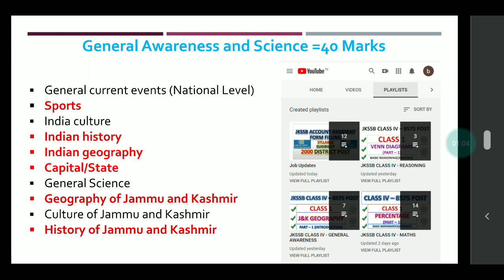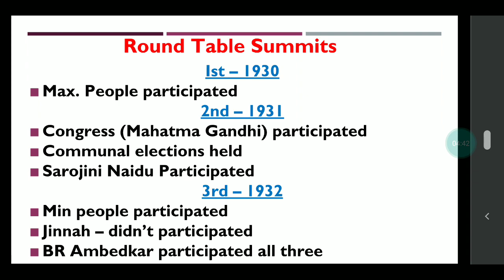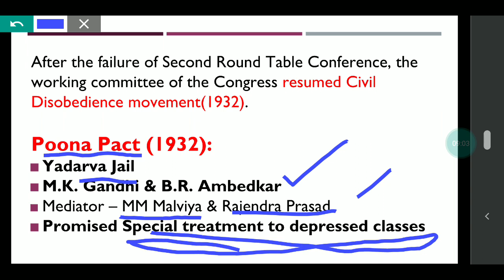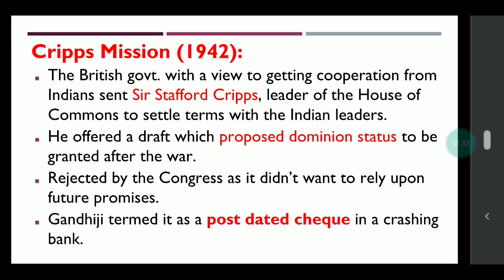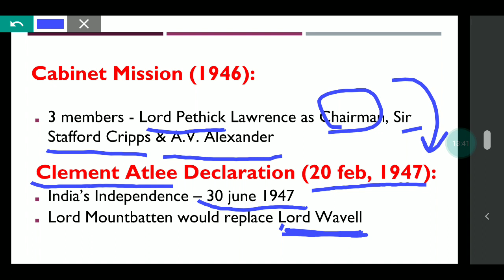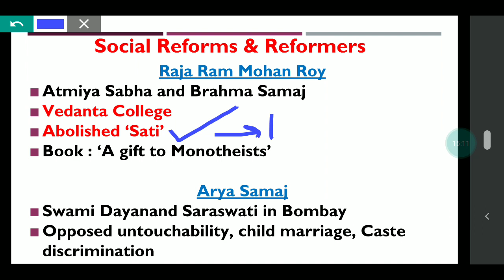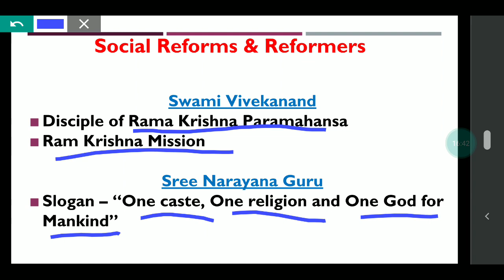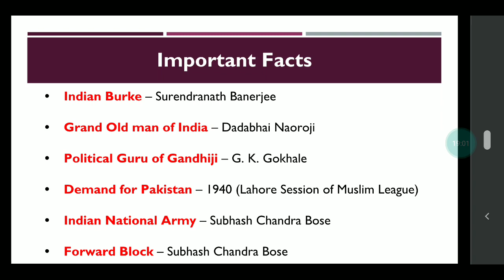INDIAN HISTORY (MODERN) | GENERAL AWARENESS | CLASS 6 | SHRADDHA MAAM | JKSSB CLASS IV RECRUITMENT